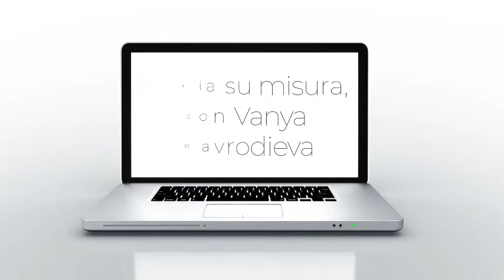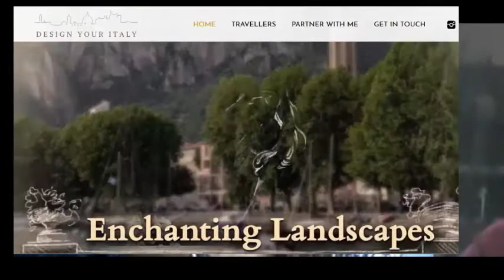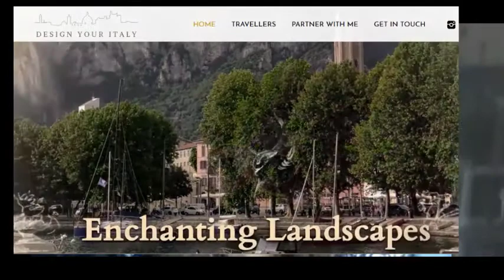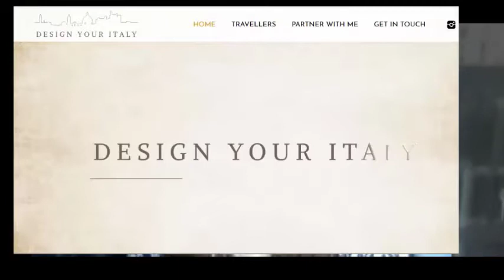L'Italia su misura con Design Your Italy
Design Your Italy,  ovvero l'Italia su misura. E' un servizio che Vanya Mavrodieva propone non solo agli stranieri ma anche agli italiani. Un servizio per facilitare la promozione delle tante bellezze non conosciute del nostro Paese. Per fare rete, tra realtà diverse, paesi e borghi, organizzazioni e associazioni, pro loco, musei, e tutto quanto fa turismo.